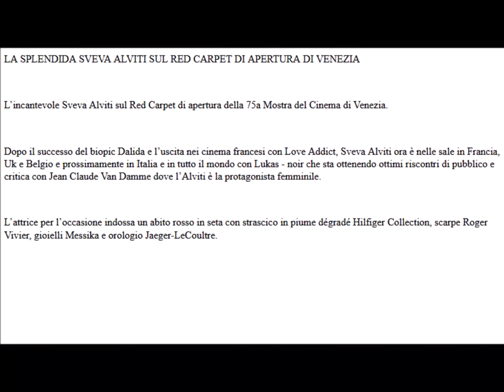LA SPLENDIDA SVEVA ALVITI SUL RED CARPET DI APERTURA DI VENEZIA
L’ARRIVO DELL’ATTRICE SVEVA ALVITI ALLA MOSTRA DEL CINEMA DI VENEZIA

Dopo il grande successo del biopic Dalida e l’uscita nei cinema francesi con Love Addict, Sveva Alviti è ora nelle sale in Francia, Uk e Belgio e prossimamente in Italia e in tutto il mondo con Lukas, noir che sta ottenendo ottimi riscontri di pubblico e critica con Jean Claude Van Damme dove l’Alviti è la protagonista femminile.
L’attrice indossa Tommy Hilfiger sunglasses e green silk pajama-style suit with red stripes from Hilfiger Collection.

L’incantevole Sveva Alviti sul Red Carpet di apertura della 75a Mostra del Cinema di Venezia.

Dopo il successo del biopic Dalida e l’uscita nei cinema  francesi con Love Addict, Sveva Alviti ora è nelle sale in Francia, Uk e Belgio e prossimamente in Italia e in tutto il mondo con Lukas -  noir che sta ottenendo ottimi riscontri di pubblico e critica con Jean Claude Van Damme dove l’Alviti è la protagonista femminile.

L’attrice per l’occasione indossa un abito rosso in seta con strascico in piume dégradé Hilfiger Collection, scarpe Roger Vivier, gioielli Messika e orologio Jaeger-LeCoultre.
___________ LA  BELLISSIMA SVEVA ALVITI SUL RED CARPET DI  " A STAR IS BORN" DELLA MOSTRA DEL CINEMA DI VENEZIA

Sveva Alviti sul Red Carpet di " A Star is born" della 75a Mostra del Cinema di Venezia.

L’attrice per l’occasione indossa un abito Hilfiger Collection, scarpe e clutch Roger Vivier, gioielli Messika, orologio Jaeger- LeCoultre